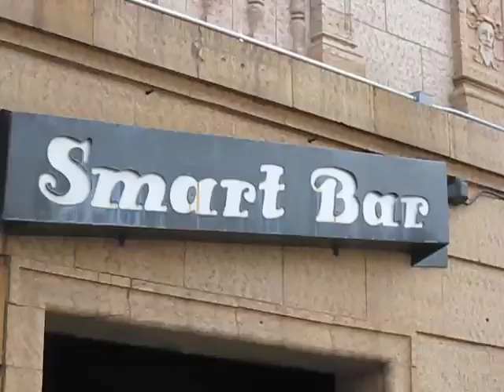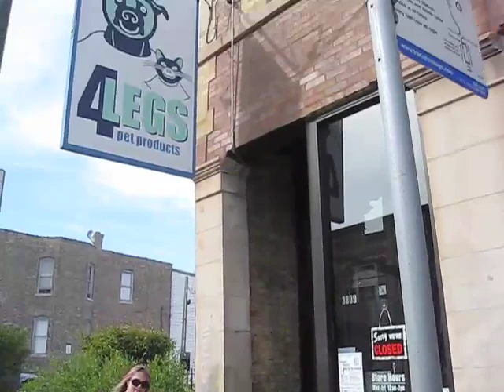Dottie Danger - 4Legs Pet Products Video Contest Entry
Dottie finds her way to 4 Legs pet store in Chicago